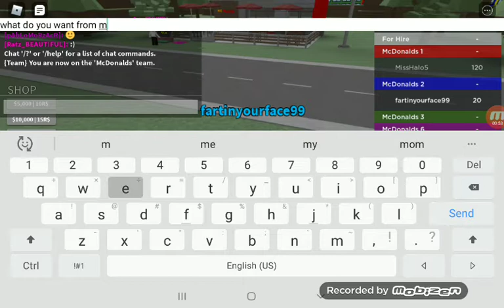McDonald's tycoon part 1